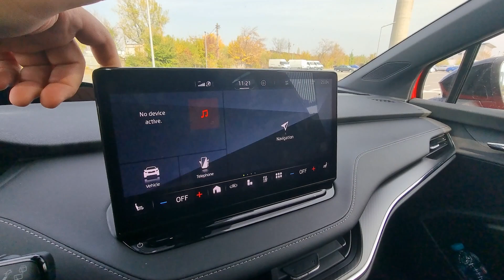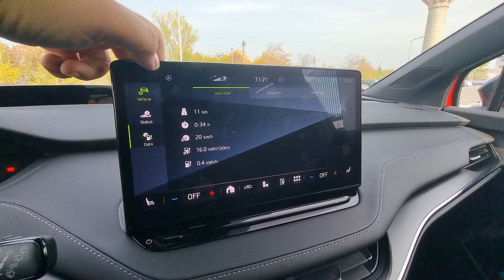Skoda Enyaq - două motoare electrice și tracțiune integrală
Am testat Skoda Enyaq în versiunea cu două motoare electrice și tracțiune integrală. Cum se prezintă la aproape doi ani de la lansare? Avem răspunsuri pentru voi, impresii de la volan și un VIDEO de prezentare.